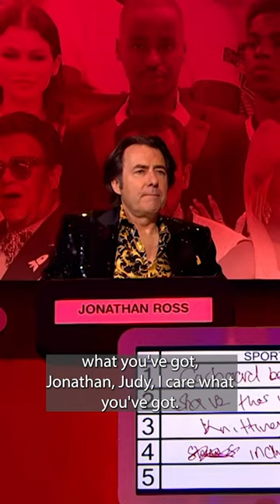Why A UNICORN Went On Display At The National Football Museum 🦄 | England ⚽️🏴󠁧󠁢󠁥󠁮󠁧󠁿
Does anyone remember the unicorn that went VIRAL during the euros last year?

Big Fat Quiz Of The Year - Jimmy Carr hosts the Big Fat comedy panel shows that challenge a dazzling array of celebrity panelists about what they know and there are a lot of questions that need answering...

Welcome to the Panel Channel, your one-stop shop for all your favourite panel shows. Featuring the likes of Mock The Week, Big Fat Quiz Of The Year, Whose Line Is It Anyway and so much more!